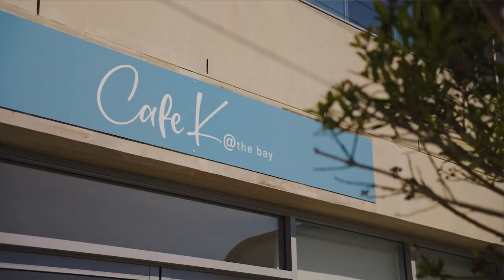22 Bridges Street, Kurnell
McGrath Cronulla